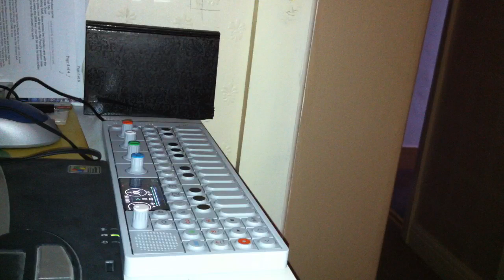Quick and simple OP-1 track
I've had the OP-1 for a couple of days now so just thought I'd post the first thing I'd managed to create.  It's really just a short riff with a simple melody over the top.  It's by no means perfect, but I really just wanted to post a video of something a little more "regular" than most other OP-1 videos.  Apologies for the shoddy sound (and performance!) quality.

f you like this, you can download my new album, "Ident" for FREE at: crank13.bandcamp.com